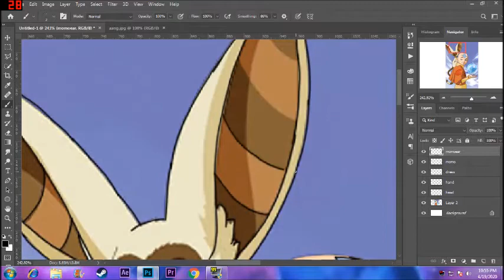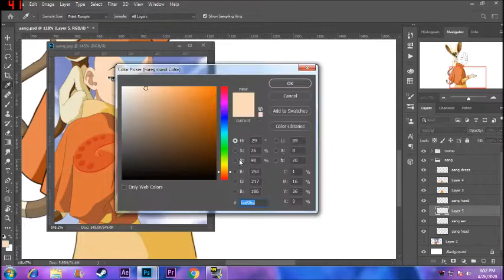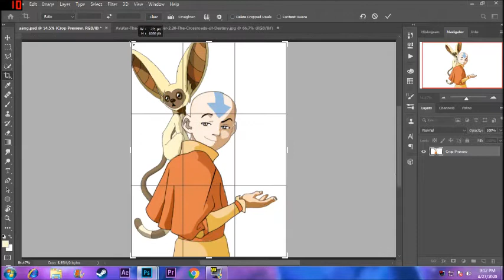Digital Speed Art AANG and MOMO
Its a Digital Speed art done in Photoshop cc 2019.
Characters Aang and Momo from Avatar The Last Air Bender.